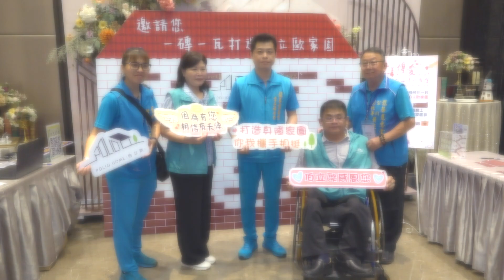112-07-29 聚善傳愛 2023伯立歐公益募款餐會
眾所期盼的「伯立歐家園」終於要在今年9月動工了！和美龍華慈惠堂號召天后獅子會、國際同濟會、伯立歐顧問團等團體，29日在和美大中華美食館展開第一場的「聚善傳愛-2023伯立歐公益募款餐會」，期盼能跨宗教、跨領域，奉獻無私大愛，共同為身心障礙者打造一個家！
喜樂小兒麻痺關懷協會於2011年啟動伯立歐家園籌募計畫，歷經12年之久，終於要動工起造了！一旦工程開始進行，鉅額的營建經費支出，將會是協會最大的挑戰，亟需各界響應支持，善無國界、愛不分宗教，邀請您跟我們一起凝聚這份善的力量、傳承大愛！